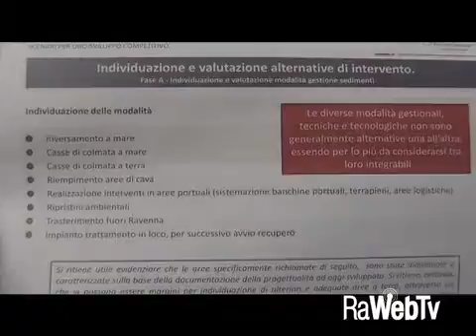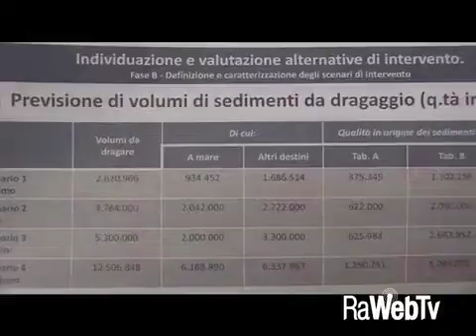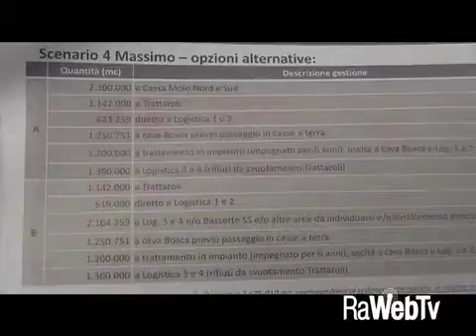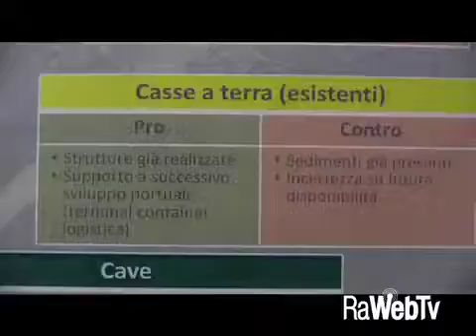Confindustria propone 4 soluzioni per il porto:imprenscindibili casse a terra e impianto trattamento